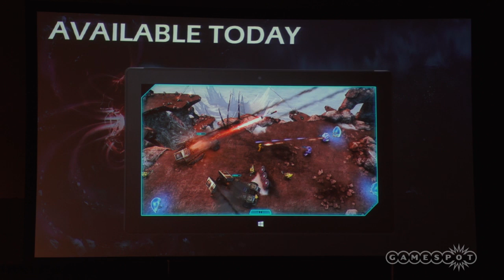Building Halo Worlds Panel - Comic Con 2013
343 launches Spartan Assault at Comic-Con 2013.

Follow Halo: Spartan Assault at GameSpot.com!